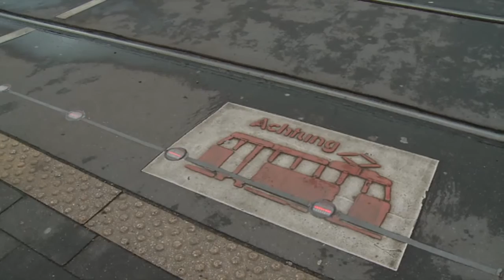У Німеччині встановлюють "лежачі" світлофори для користувачів смартфорнів (06.06.2016)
Лампочки із червоним світлом вмонтовані просто в асфальт уздовж трамвайних колій. Такі пристрої мають привертати увагу пішоходів, які навіть під час ходьби містом не відриваються від власних гаджетів.